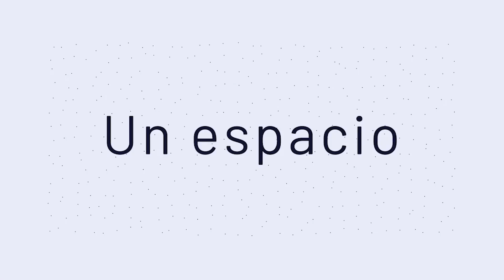"Crianza respetuosa, el positivismo y la autoridad" con Ma. Del Carmen de Camey | PSH T3-E3.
La autoridad y la disciplina positiva coexisten porque ambas crean un ambiente en el que se fomenta el respeto mutuo y el crecimiento personal. Establecer vínculos significativos entre las figuras de autoridad y aquellos a quienes guían o educan, ya sea en el ámbito familiar, educativo o laboral, es superimportante para cada familia. En la crianza se comparten valores, expectativas y límites de manera clara y empática, promoviendo así una comprensión profunda de las razones detrás de las normas y las decisiones.

María del Carmen de Camey:
Directora General del colegio
 APDE Entrevalles.

Licenciada en Educación
y Administradora de Instituciones
con más de 35 años de experiencia.

Madre y abuelita.

🎙 Escúchanos también en Spotify:
"Para Ser Honestos"